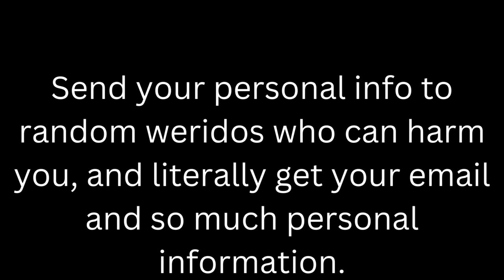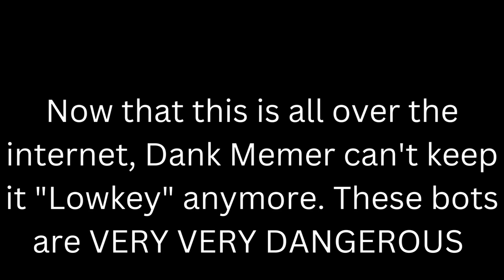Something Wrong With the Discord bots